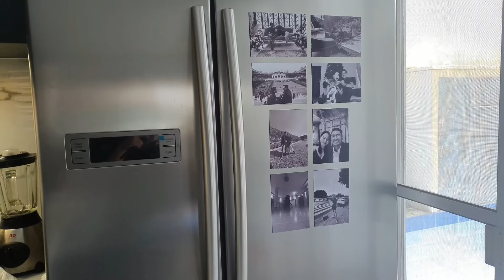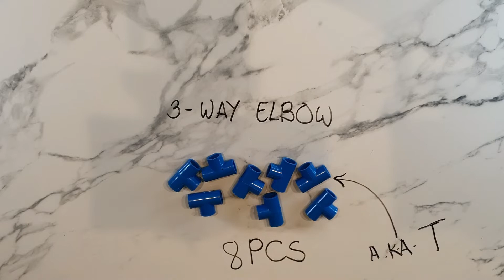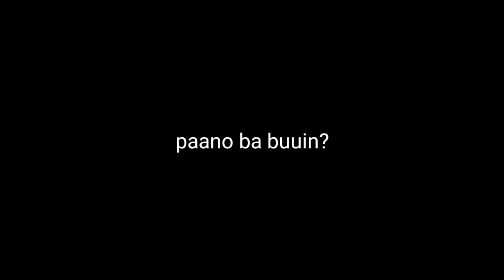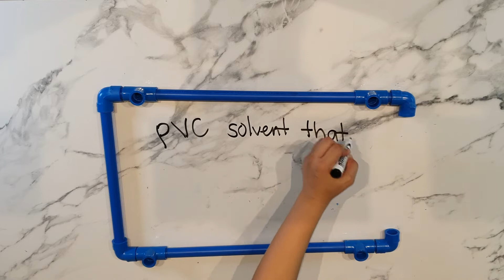DIY Aerosol Reduction Box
Effectively minimize splatter in aerosol generating dental procedures with tour DIY dental aerosol reduction box :)

things needed:
3 pcs 1/2 PVC Pipe
8 pcs elbow fittings
8pcs 3-way elbow fittings
Metal Saw
PVC Pipe Cement

Optional:
Spray Paint
Rollers